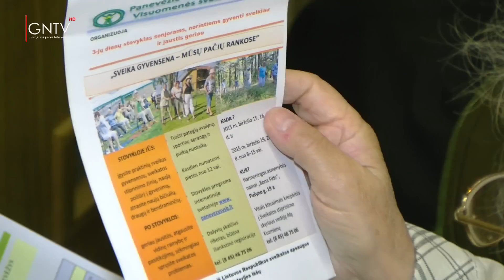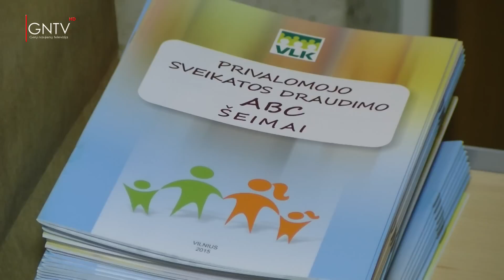"Čia ir dabar" 20150528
Gerų naujienų televizijos informacinė laida